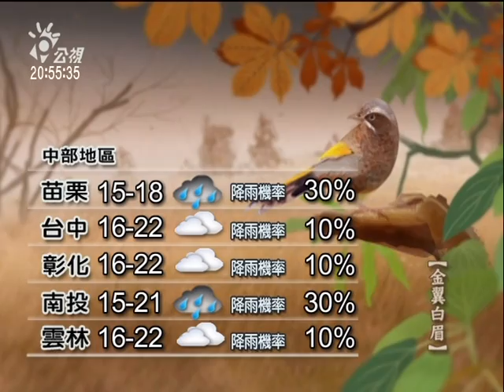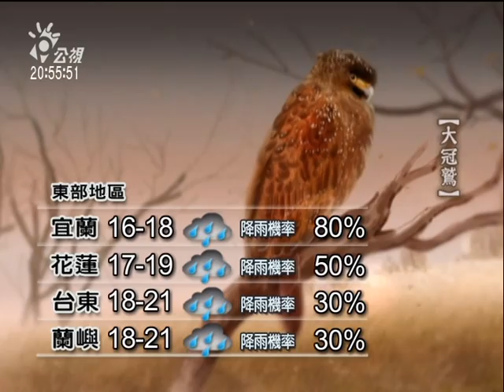20110309 公視晚間新聞 氣象預報